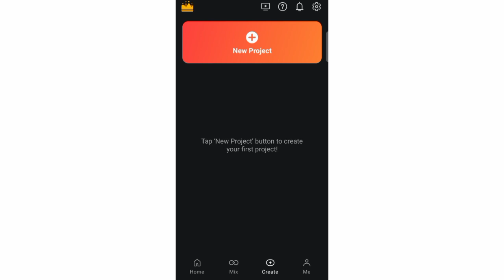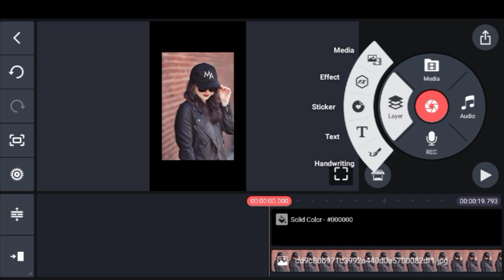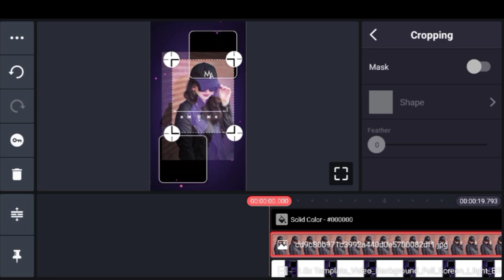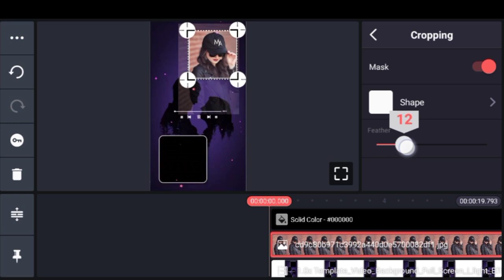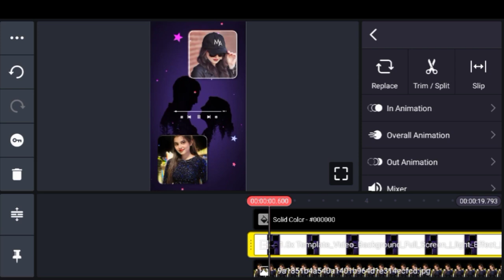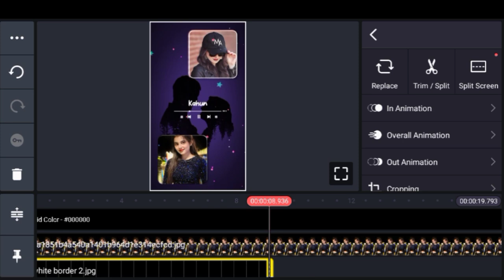Kinemaster Trending Status Video Editing For Kinemaster | Kinemaster Tutorial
Your Query
how to edit whatsapp status in kinemaster
kinemaster trending status video editing for kinemaster 2023
trending new whatsapp status video editing 2023 for kinemaster
technical ghannu